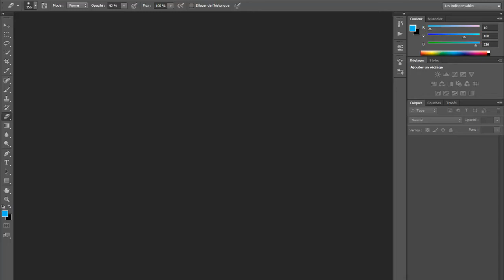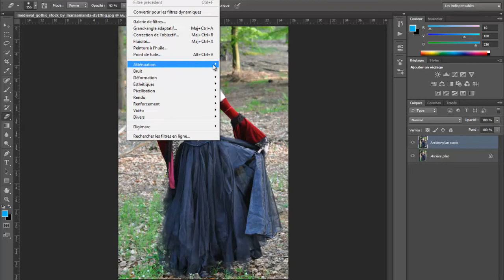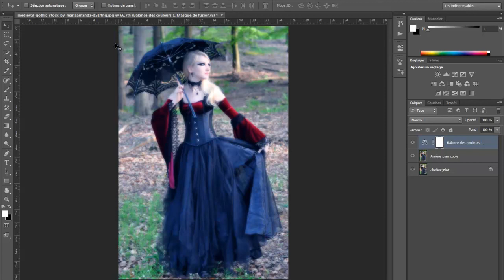Effet Hamilton Sur Photohop -Les tutoriels De Ilyes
Dans Ma chaine vous trouverez tous ce qu'il vous faudra pour etre un Gfx